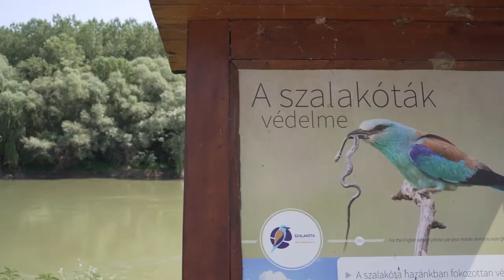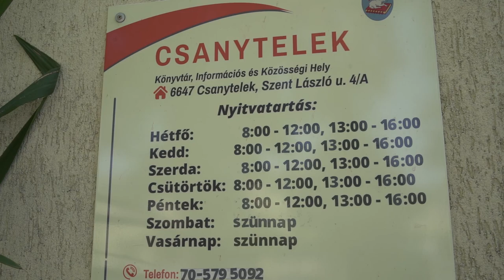Csanytelek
Földrajzi elhelyezkedés

Csanytelek a Csongrádi kistérségben, Csongrád megye északnyugati részén, a Tisza magyarországi szakaszának alsó folyásánál - Budapesttől 154 km-re, Szegedtől 38 km-re, Csongrádhoz 15 km-re helyezkedik el. A községet keletről a Tisza, nyugatról Tömörkény község, északról Felgyő község, délről Baks község határolja. Területe 34,71 km2. A község legnagyobb vonzerejét csodálatos természeti környezete jelenti. Az ide látogató embereket a Pusztaszeri Tájvédelmi Körzethez tartozó Csaj-tó és a tiszai ártér rendkívül gazdag madár- és érdekes növényvilágával, a Tisza folyó pedig szabad strandjával ejti rabul.
Forrás: KSH 2011.

Történeti áttekintés

A földrajzi fekvés volt a legfőbb ok, hogy a történelem előtti kor emberei állandóan lakóhelyül választották Csanytelek területét. A Tisza kifogyhatatlan halbősége mindig biztosította élelmüket. A királyság megalapításától kezdve a koronauradalmakhoz tartozhatott, amelyeknek központja Csongrád vára volt. A vidék lakossága már Szent Gellért működése alatt keresztény lett. A királyi birtokkezelés ispán kezében összpontosult, ennek voltak közvetlen alárendeltjei a hajdani halászok. A falu későbbi birtokosa, a garamszentbenedeki apátság, I. Géza királynak köszönheti alapítását. A Bars megyében fekvő monostor egyik birtoka lett Csanytelek is. A nagy távolság ellenére is tulajdona maradt a szerzetes rendnek a XV. század közepéig, valószínűleg a Mátyás király által foganatosított birtokcsoportosításokig. Az apátság alapító oklevelében szerepel először a falu neve Chonu névalakban. A későbbi oklevelek, amelyeket királyaink minden században újbóli megerősítés céljából kiadtak az új birtokosok részére, mindig más formában említik a falut (Chonu, Chani, Chano, Chantelek). Az alapító oklevél nincs meg eredeti alakjában, hanem II. András király 1217-ben átirat formájában újból kiadatta megerősítő záradékkal.
A tatárjárásig jól fejlődött a helység úgy népességben, mint gazdaságilag. A XVIII. század elején már meglévő temploma értékes bizonyíték arra, hogy elég népes hely. A tatárjárás mintha pontot tett volna a falura, a falu élete közel másfél századra elnémult, még 1421-ben is néptelenül álló pusztaság volt. A törökök 1526. szeptember 29-én rabolták ki és égették fel a közeli Pusztaszert. Valószínű, hogy Csany is megsínylette a török garázdálkodást. Egy 1559-es adóösszeírási okirat szerint a falu egy Ali Pir nevű török lovaskatona hűbérbirtoka volt. A község egyik legősibb része -Síróhegy- ebben a korban kapta a nevét. Ugyanis amikor a törökök megálltak pihenni, vérfürdőt rendeztek. Innen ered a ""Síróhegy"" elnevezés. A Sáry-család 1557-ben Tamás és Albert testvérek hűtlensége miatt elvesztette Csanyt és Sáp falut, de az 1561. évi adójegyzékben mégis az ő nevükön szerepel. A török pusztítások Gyula ostroma alkalmával elérték a falut, amely ezután éveken át pusztán állott. 1602 után Lugassy János lippai kapitány Csanyra telepítette embereit. Lugassy egyetlen örököse, Borbála leánya, 1615-ben Bercsényi Imre neje lett, így Csanyt szintén maguknak vallhatták. A Szendrődön tartott 1649. évi részleges gyűlésen rácoktól lakott falunak van feljegyezve. Csany neve 1701-ben a Bercsényi Miklóstól elkobzott javak között tűnt fel, mint puszta. 1702-ben II. Károly király Csongrád faluval együtt gróf Schlick Lipótnak adományozta. 1804-ben építettek fel egy vályog templomot, a mai elődjét. A ma is álló templom 1842-ben épült a plébániával együtt. Az 1848-as forradalom szele Csanyt is elérte. A szabadságharcot követően a község népessége jelentős növekedésnek indult. Ez részben annak is köszönhető, hogy a környező kisebb településeket idecsatolták (Síróhegy, Vidratorok, Fehértó) melyek közül Síróhegy már a község részévé vált, valamint 1937-re az addig Sövényházához tartozó Dilitor, Dögállás, Oláhállás, Sík és Síróhegy nevű külterületi lakott helyek is.

A települési önkormányzati úthálózat kiépítettsége igen alacsony (70%), a megyében a legalacsonyabbak között van, pedig csapadékos időjárás esetén a burkolatlan utak gyakran járhatatlanok. Megjegyzendő, hogy Csanytelek lakott területének nagy része külterülethez tartozik, így a valós a lakott terület úthálózatának kiépítettsége ennél is alacsonyabb. A lakosság 30%-a burkolatlan utak mellett él. A külterületi földúthálózat kezelési, fenntartási, karbantartási feladatait - források nélkül - az önkormányzat látja el. Ez csapadékos időjárás esetén, szinte megoldhatatlan feladatot jelent. Így a külterületi lakosság és a mezőgazdasági termelés részére nem használhatóak egész évben a földutak. "